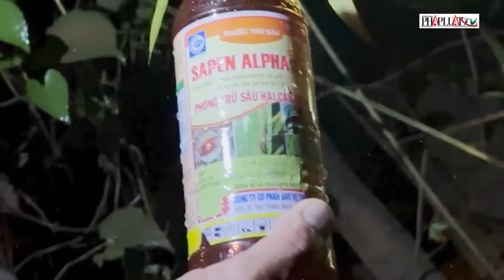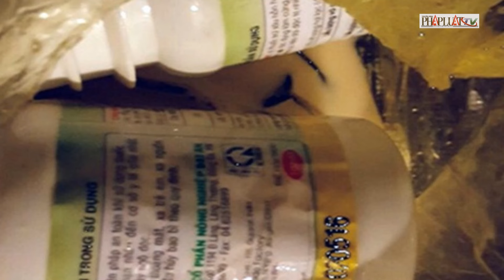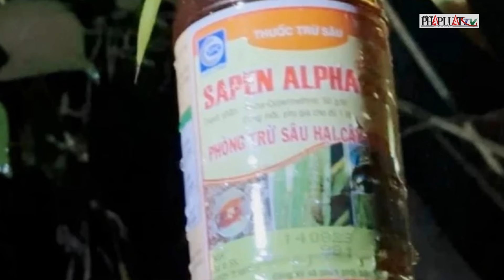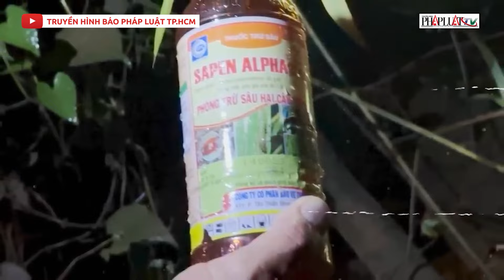Chẳng lẽ bó tay với nạn tận diệt tôm sông Đồng Nai bằng thuốc trừ sâu? | Tin nhanh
PLO | Loạt phóng sự điều tra vấn nạn đổ thuốc trừ sâu xuống sông Đồng Nai bắt tôm do báo Pháp Luật TP.HCM đăng tải khiến dư luận lo ngại và câu hỏi hiện nay là làm thế nào để ngăn chặn, tiến tới chấm dứt triệt để hành vi hủy diệt tôm bằng thuốc mà một bộ phận người dân vì hám lợi trước mắt nên vẫn lén lút thực hiện. Hành tung và hoạt động của các chủ phương tiện bắt tôm bằng thuốc trừ sâu rất tinh vi, nhưng nhiều người đặt câu hỏi, chẳng lẽ chúng ta chấp nhận “sống chung” với hành vi đánh bắt thủy sản mang tính hủy diệt này. Nguy hiểm hơn, hành vi đó còn đầu độc, hủy hoại nghiêm trọng nguồn nước sông Đồng Nai đang phục vụ sinh hoạt hằng ngày của hàng chục triệu người trong khu vực, tiềm ẩn hiểm họa lâu dài liên quan đến sức khỏe và tính mạng con người. Trong khi chờ khắc phục, bổ sung các quy định của pháp luật thì rất cần sự đồng hành, sát cánh giữa các cấp lãnh đạo địa phương, các đơn vị liên quan để kịp thời hỗ trợ, tháo gỡ “điểm nghẽn” lâu nay mà một số cá nhân hay đơn vị chưa đủ khả năng thực hiện triệt để.